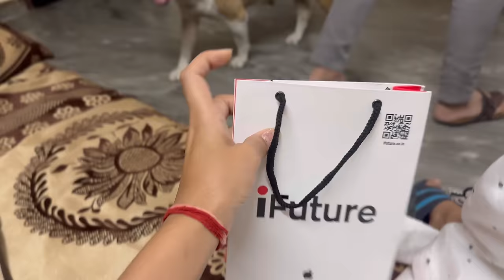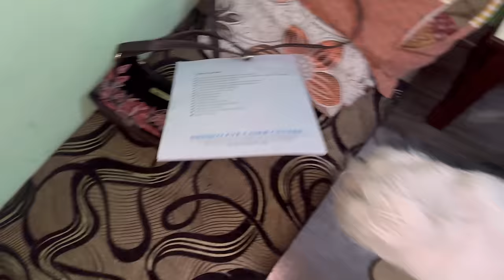Papa ko leke gye test k liye😌